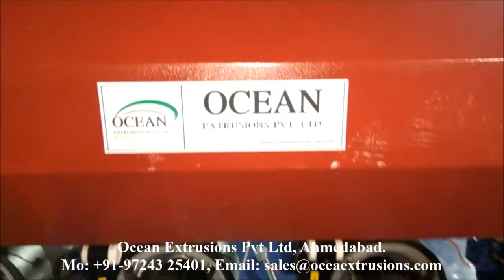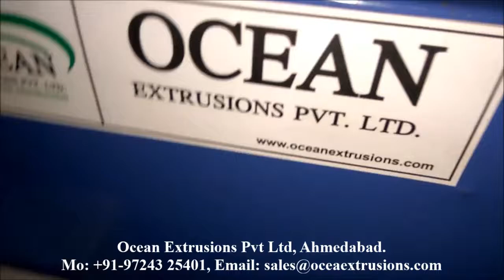Double Extrusion Recycling Machine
Being a client focused organization; we offer a range of Double Extrusion Recycling Machine. This is manufactured in compliance with set quality parameters. Quality approved raw materials are used to manufacture this Double Extrusion Recycling Machine to provide an efficient working. Customized depending on the needs of our clients, this is widely appreciated worldwide. It is widely used for reprocessing all kind of Double Extrusion Recycling Machine. Comprising of two extruders, the Double Extrusion Recycling Machine is fed from the first one and the lump purge gets sieved with the removal of gas. All the lump that are formed feeds into the 2nd extruder for obtaining moisture free product. It is specially designed for low bulk density materials, foam materials, hygroscopic materials, multilayer film waste and highly printed film waste.
We are leading manufacturer and supplier of superior quality Double Extrusion Recycling Machine. These Double Extrusion Recycling Machine are appreciated by large number of clients due to high quality, durability and larger production.
Double Extrusion Recycling Machine provides you the double stage Mother baby extruder plant for reprocessing all kind of plastic waste. The machine consist of two extruders in which 1st Extruder has longer L/D Ratio as compared to the 2nd Extruder. Plastic Waste is fed to the 1st Extruder and the lump purge gets filtered with the total removal of gas, further lump purge feeds into 2nd Extruder to obtain moisture free granules.